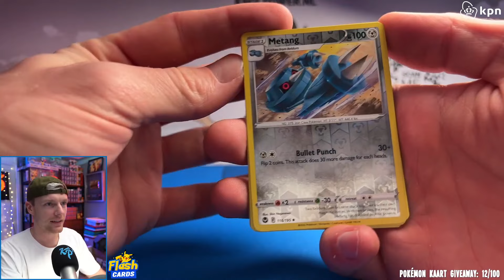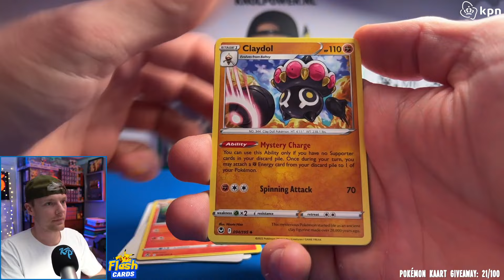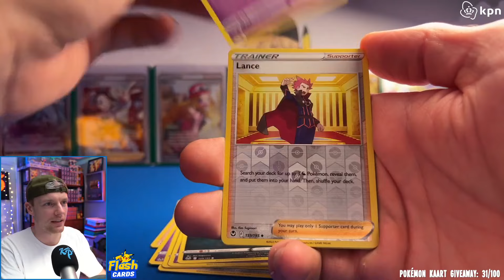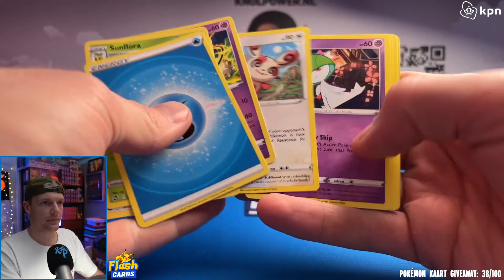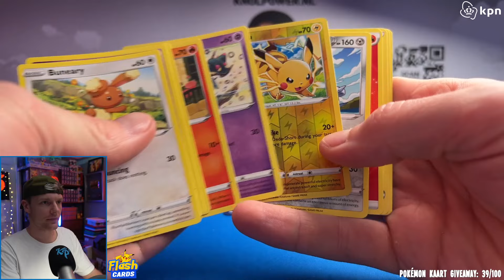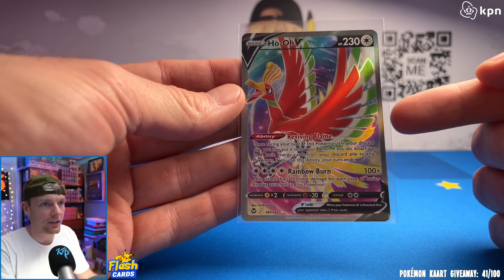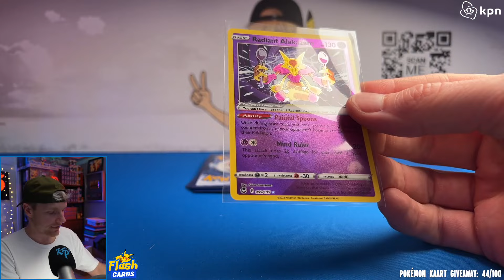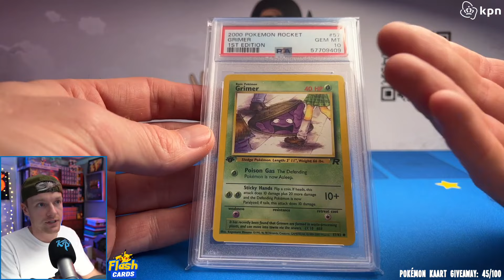Jullie INSANE POKÉMON packs openen!!😱 | DTV Clips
Alle gebruikte content zijn officieel niet van mij en hebben hun eigenaren. Hieronder hun socials: